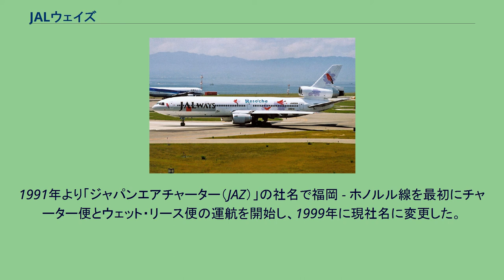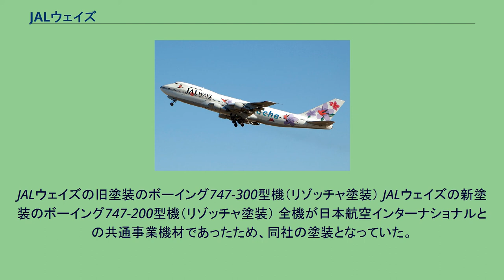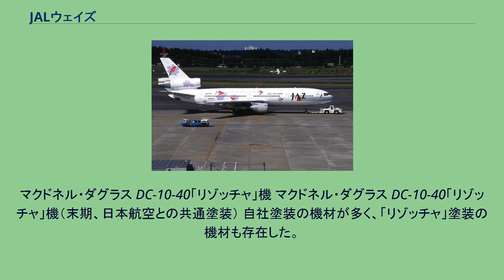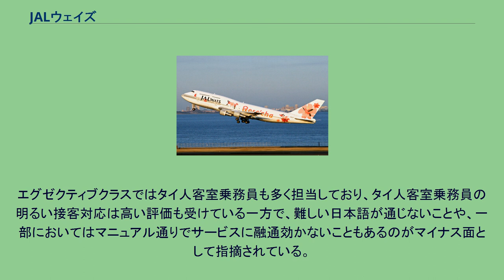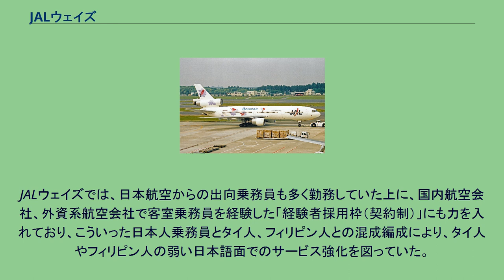JALウェイズ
日本航空 」 JALウェイズ JALウェイズの本部があった日本航空成田オペレーションセンター 株式会社ジャルウェイズ（英称:JALways Co., Ltd.）とは、かつて存在した日本の航空会社である。
日本航空 (JAL) グループの構成会社であった。
前身はジャパンエアチャーター。
1991年より「ジャパンエアチャーター（JAZ）」の社名で福岡 - ホノルル線を最初にチャーター便とウェット・リース便の運航を開始し、1999年に現社名に変更した。
ボーイング747-300SR「リゾッチャ」の機内 タイに訓練拠点を持ち、タイ人の客室乗務員を多数採用することで運航コストを下げることが別会社を設立した大きな目的の一つであったが、タイ人を採用したのは教育程度が高く、しかも接客に定評があることと、日本から多数の直行便が就航しており、乗員の行き来がしやすいという理由もあった。
コスト低減に貢献した上に、タイ人を主体としたサービスも好評なことから後にチャーター便だけではなく、「リゾッチャ」サービスが実施される日本航空のリゾート路線を中心に定期便を運航するまでになった。
のちにフィリピン人の客室乗務員も採用するようになった。
なお、JALウェイズの2010年時点の客室乗務員の制服のブラウスの色が黄色であるのは、タイにおいて黄色が王室の色であると同時に、「この色の衣服を着用すること自体が同国の王室への敬意を表す意味があるため、敢えてこの色を選んだ」という噂がある。
運航乗務員も日本以外の国籍の者が多いほか、JALウェイズ所属の日本以外の国籍の運航乗務員による日本航空所属のボーイング747-400にも乗務していた。
経営再建策の一環として、2010年12月1日をもってJALウェイズは日本航空インターナショナル（現・日本航空）と統合した。
JALによる運航であっても、コールサインはJ-WAYSが使用され、表示される便名のIATA航空会社コードも「JO」であった。
JALウェイズの旧塗装のボーイング747-300型機（リゾッチャ塗装） JALウェイズの新塗装のボーイング747-200型機（リゾッチャ塗装） 全機が日本航空インターナショナルとの共通事業機材であったため、同社の塗装となっていた。
マクドネル・ダグラス DC-10-40「リゾッチャ」機 マクドネル・ダグラス DC-10-40「リゾッチャ」機（末期、日本航空との共通塗装） 自社塗装の機材が多く、「リゾッチャ」塗装の機材も存在した。
JALグループであるため、基本的にJALデザインと同じである。
ジャパンエアチャーターのDC-10 JALウェイズのDC-10 JALウェイズ運航便も日本航空インターナショナル運航便の機内サービスに準じており、日本航空インターナショナルの運航便と同様にファーストクラス・エグゼクティブクラスの上級クラスのサービスも実施している。
エグゼクティブクラスではタイ人客室乗務員も多く担当しており、タイ人客室乗務員の明るい接客対応は高い評価も受けている一方で、難しい日本語が通じないことや、一部においてはマニュアル通りでサービスに融通効かないこともあるのがマイナス面として指摘されている。
なお、JALウェイズ運航便独自のサービスは行われていない。
JALウェイズでは、日本航空からの出向乗務員も多く勤務していた上に、国内航空会社、外資系航空会社で客室乗務員を経験した「経験者採用枠（契約制）」にも力を入れており、こういった日本人乗務員とタイ人、フィリピン人との混成編成により、タイ人やフィリピン人の弱い日本語面でのサービス強化を図っていた。
客室乗務員の採用試験を受験する者にとっても人気の高い航空会社であったが、英語圏をメインとした国際線のみの運航、また、外国人客室乗務員との細かな意思疎通が必要なため、日本航空インターナショナルや他の国内航空会社よりも高い語学力が求められていた 日本航空インターナショナル運航便の地上サービスと同様で、JALウェイズ運航便独自のサービスは行われていない。